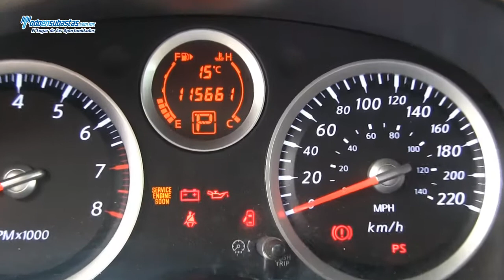Nissan / Sentra Emotion CVT A/A B/A CD Rines de Aluminio / 2010